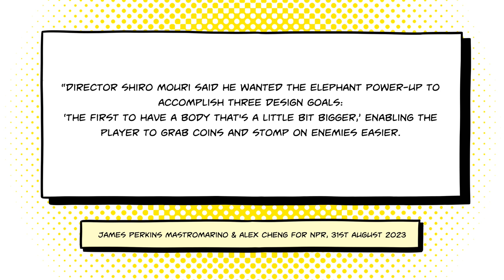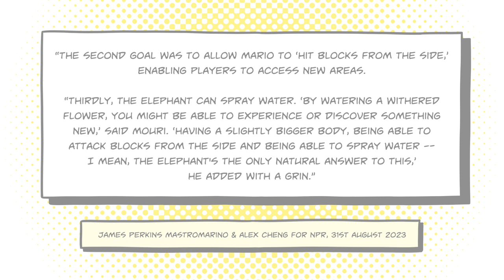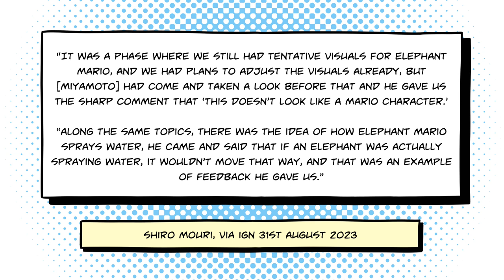Why Elephants are in Super Mario Bros Wonder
So, Elephant Mario in Super Mario Bros Wonder, huh? What's the deal with that? Let's talk about it.

Specifically, let's talk about why this happened. Mario Wonder director Shiro Mouri has explained exactly why the developers at Nintendo decided to put this particular power-up in the game.

The reason: because it makes the game easier. Cool.

But wait, there's more: did you know that Shigeru Miyamoto hated the original design of Elephant Mario?

You did?

Oh.

Then, what am I even doing here?

Oh well, at least the video's short, right? If this was a different channel the video would be exactly eight minutes and one second long, and would feature a load of footage from trailers and no real substance.

Brevity. That's what we've got going for us here. That and a picture of Shigeru Miyamoto as an elephant, flipping a table.

You're very much in the minority in that you a) chose to watch this video, and b) chose to read the description all the way to the end.

You are appreciated. Thank you.